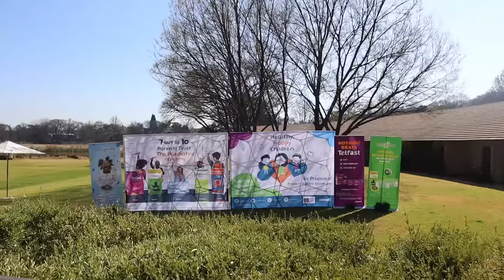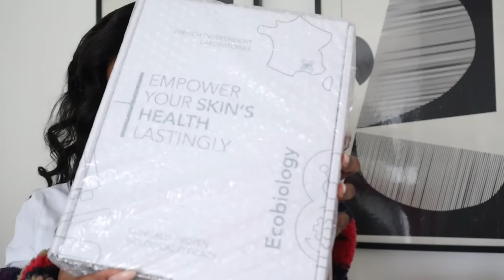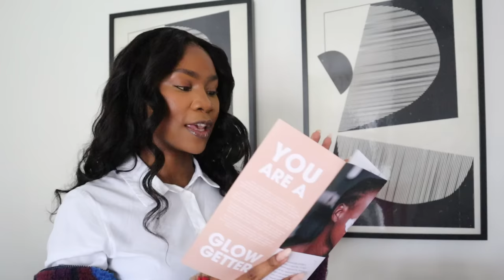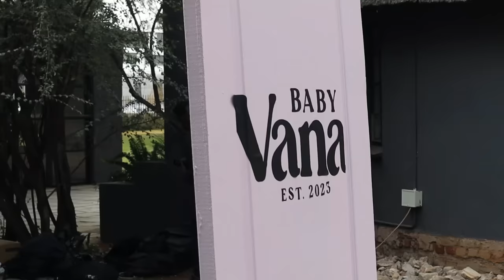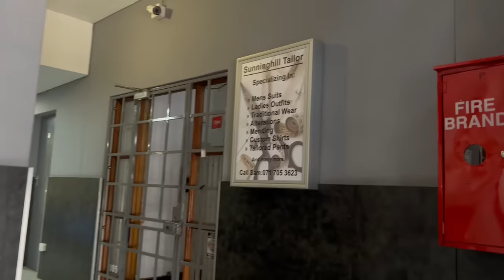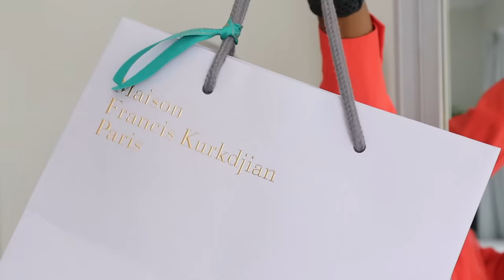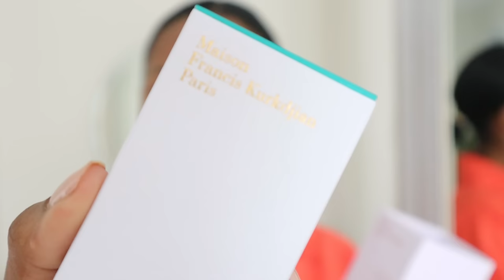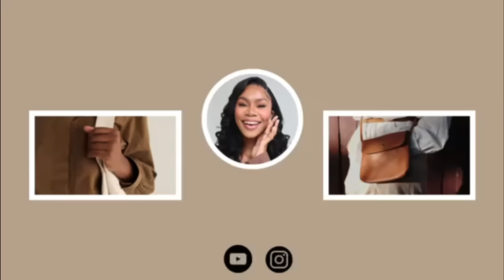LIFELATELY | MAJOR BRAND SHOOT , AYA'S SHOWER & MY FIRST SKINS EVENT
Hi Family